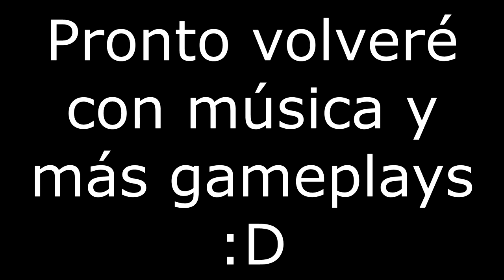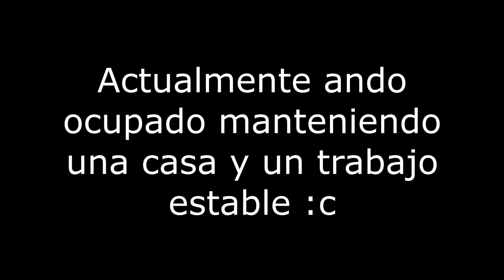[TF2] Frikadas en Trade Plaza Redux - De vuelta para desvivir nuevamente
Disculpen la resolución extraña de mi video :c cuando grabé los gameplays estaba usando una pantalla más ancha de lo usual...

Bueno, eso c': trabajo, casa y falta de tiempo.